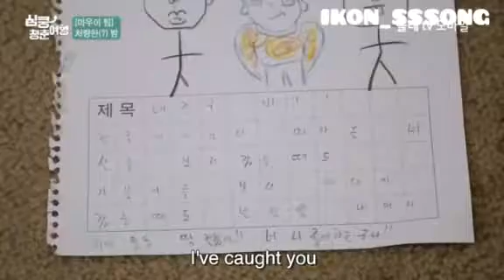Try Not To Laugh IKON Yunhyeong